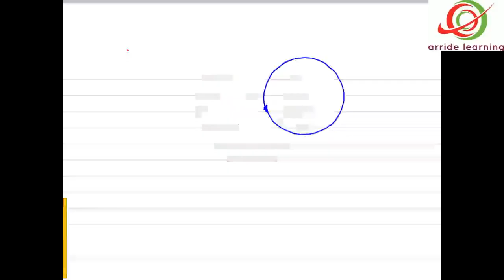ROTATION -07/ ROLLING MOTION / PROBLEMS / IIT PHYSICS / SUSHIL SIR / KOTA FACULTY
You May
• Order DVD of our video lectures of individual courses.
• Order USB Drive or Pen Drive for Complete physics.
• Order micro SD card for androids for complete physics

This chapters complete videos contains DEFINITION OF RIGID BODY / MOMENT OF INERTIA / CALCULATION OF MOMENT OF INERTIA / TORQUE / ROTATIONAL AND TRANSLATIONAL EQUILIBRIUM / ACCELERATED MOTION / COMBINED MOTION / PURE ROTATIONAL MOTION / ROLLING MOTION / PURE ROLLING / PERFECT ROLLING / ANGULAR MOMENTUM / CONSERVATION OF ANGULAR MOMENTUM / ROTATIONAL AND TRANSLATIONAL KINETIC ENERGY / COLLISION OF RIGID BODY WITH PARTICLES / TOPPLING AND SLIDING

Arride Learning is E-learning portal developed by expert team of IITians from Kota, Rajasthan for complete preparation of IIT-JEE and medical entrance examinations